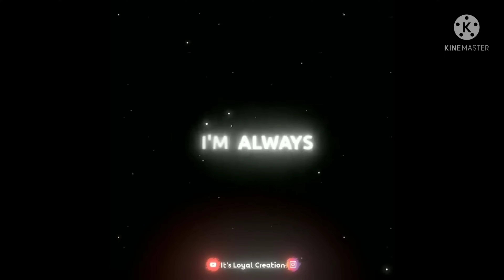Aaron Smith Dancin (KRONO Remix) NO copyright music and video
Dancing all night long Dancing 'til the break of dawn Get up on the floor Get up on the floor

Dancing 'til the break of dawn

Dancing

My baby, you're on my mind

Honey you are for me, oh

Can't you see We were meant to be Dancing in the moonlight Sleeping until the midnight

Gazing at the is so bright Holding you until the sunrise

Get up on the floor Dancing 'til the break of dawn

Dancing all night long Get up on the floor. Dancing til the break of dawn Get up on the floor

Dancing

Dancing is what to do

Dancing's what makes me whole

Dancing's when I think of you Dancing's what clears my soul Dancing is what to do Dancing's when I think of you Dancing's what makes me whole

Dancing's what clears my soul

I smile with pride, happy that you're mine Joy in love, your love is true I know You are the best thing that has happened to me

Dancing all night long

Get up on the floor Dancing til the break of dawn Get up on the floor

Dancing 'til the break of dawn Get up on the floor

Dancing

Dancing's when I think of you

Dancing's what clears my soul Dancing's what makes me whole